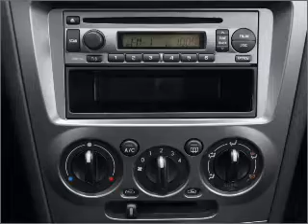2007 Subaru Impreza - Cypress CA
Year: 2007
Make: Subaru
Model: Impreza
Trim: WRX
Engine: 2.5 liter h4 16 valve
Transmission: 5-Speed Manual
Color: Gray
Mileage: 61210
Address:
4902 Lincoln Ave